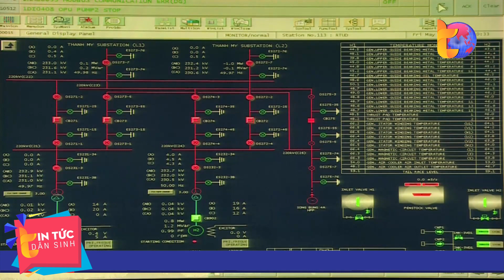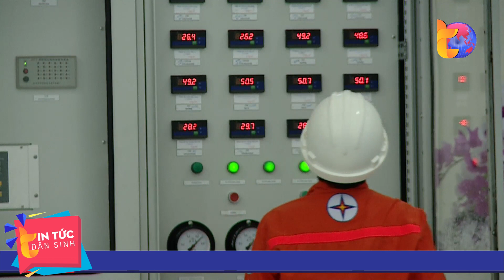Vận hành hồ chứa thủy điện đảm bảo đa mục tiêu | Tin Tức Dân Sinh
Tin Tức Dân Sinh | Thời gian gần đây, khu vực miền Trung đối diện với nhiều đợt nắng nóng gay gắt. Tình trạng khô hạn khiến mực nước ở các hồ chứa thủy điện lớn trên khu vực thượng lưu hệ thống sông Vu Gia – Thu Bồn ở mức thấp. Vận hành hồ chứa hiệu quả, đảm bảo đa mục tiêu theo quy trình vận hành liên hồ chứa là nhiệm vụ đang được các thủy điện phối hơp chặt chẽ với địa phương.